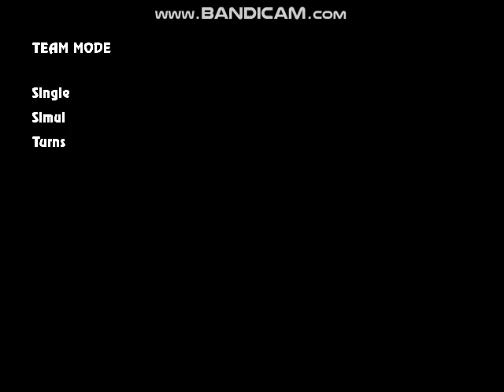Mugen Battle #1018 Team Gelatin VS Team Snowball